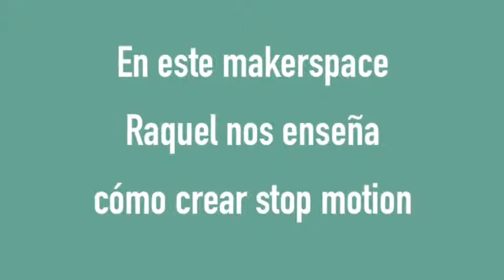MAKERSPACE STOPMOTION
CEIP Bilingüe ALBA PLATA, Cáceres